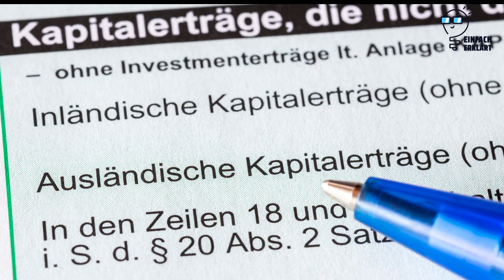Einfach Erklärt: Warum Juventus der Zwangsabstieg droht und was Ronaldo damit zu tun hat